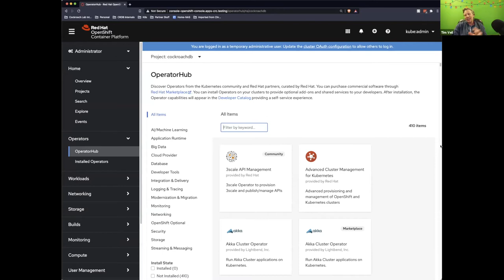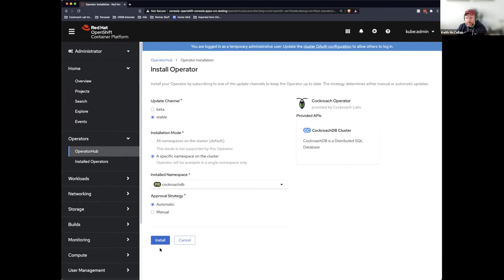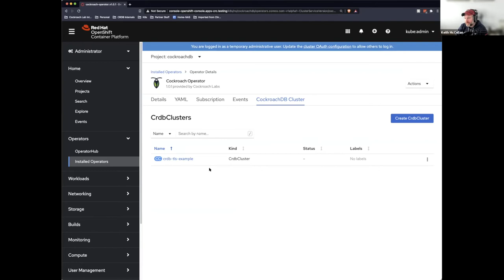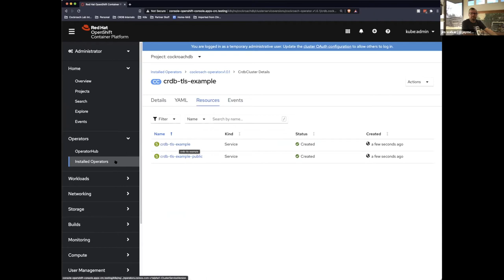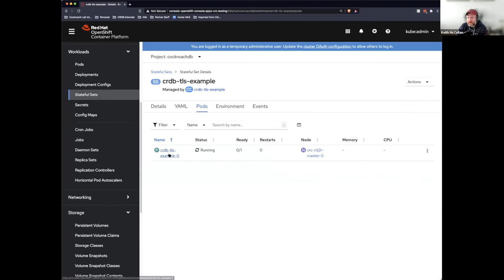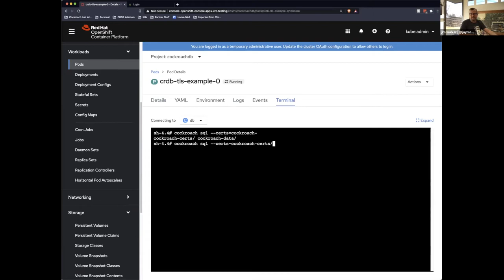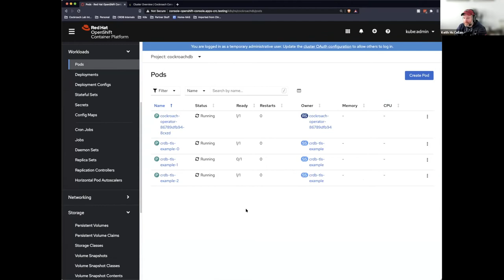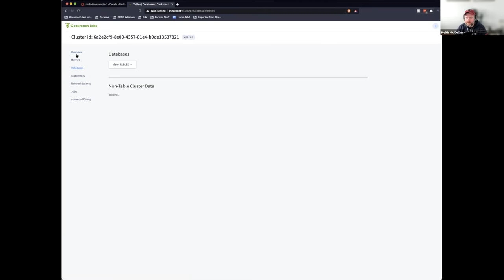How to get started with Kubernetes on CockroachDB | k8s Operator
In this video three veterans of infrastructure, micro-services, and Kubernetes discuss the current state of Kubernetes and how you can get started with Kubernetes on CockroachDB.

What is Kubernetes and how is Kubernetes being used today?
You're only as resilient as the least resilient part of your infrastructure

00:00 Introduction
00:38: How have databases and Kubernetes changed in the last couple years?
00:55 What is Kubernetes today?
1:10 How is Kubernetes being used in 2021?
1:25 What were the first generation of Kubernetes applications?
2:37 What is the biggest change in Kubernetes in the last 18 months?
4:39 The problem with running your database alongside Kubernetes
8:00 Why did CockroachDB need an Operator?
8:20 What is a Kubernetes Operator?

To learn more about how CockroachDB fits with Kubernetes you can go

Some useful documentation for getting started with CockroachDB and Kubernetes can be found